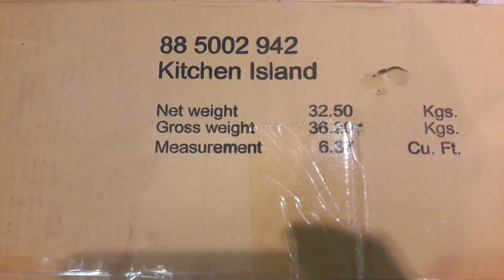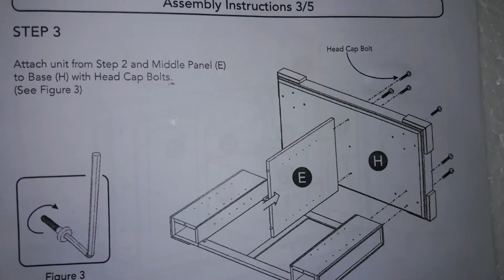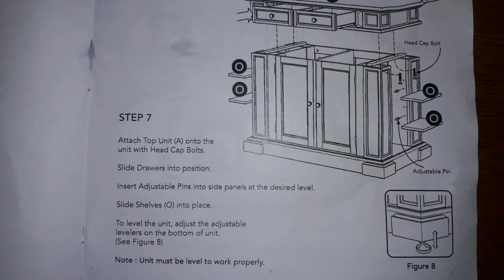HOME STYLES KITCHEN ISLAND AMERICANA 5002 942 UNBOXING ASSEMBLY FULL INSTRUCTION MANUAL TIME LAPSE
A step by step illustration from unpacking the HOME STYLES KITCHEN ISLAND AMERICANA to full assembly INCLUDING THE FULL INSTRUCTION MANUAL.

UNLIMITED FREE ROMANCE AUDIOBOOKS FOR 30 DAYS

FREE GROCERY DELIVERYT FOR 30 DAYS

PLEASE USE THESE LINKS WHEN SHOPPING ON

(Bookmarking Them Makes It Easy)

GET THE BEST DRIVER BONUS OR GUARANTEE
GET UP TO $50 IN FREE RIDES - Depending on market

Americana White & Distressed Oak Kitchen Island by Home Styles
Kitchen island with raised detail cabinet doors
Made of asian hardwood. Recommended seat height for counter stools with this island is 24 inches
Features include convenient drop leaf that raises to provide dining/serving space
Comes in a rich white and distressed oak finished top for an aged look. The use of power tools above eight volts is not recommended on our products
Measures 49-3/4-inch width by 26-1/2-inch depth by 36-1/2-inch height.

Kitchen Island, White and Distressed Oak Finish
Home Styles Kitchen Island is constructed of solid hardwoods and engineered wood with a rich white finish and a distressed oak finished top for an aged look. Features include convenient drop leaf that rises to provide dining / serving space, antique nickel hardware, easy glide storage drawer, raised detail cabinet doors with adjustable shelves inside, and open storage on each end with an adjustable shelf.

Versatile, functional and stylish all describe this kitchen island with its White finished body and coordinating cottage oak finished top. Enhancing the overall style, The top features hand applied physical and finished distressing. The island not only provides added kitchen work surface and storage but with its 11-1/2-inch breakfast bar extended also provides a convenient place to grab a bite to eat or enjoy a morning cup of coffee. Find adjustable shelving on both ends of the island as well as two utility drawers and two cabinets, each with two adjustable shelves yielding lots of storage. Construction is of sustainable hardwood with a clear coat finish helping to protect against wear from normal use.

ASIN B003KY2KNI
Customer Reviews 4.5 out of 5 stars    500 customer reviews
Assembly takes 1.5-2 hours for a professional assembler

Reliable Affordable San Antonio Handyman Replacement Repair Installation Service in Bexar County Texas

HERITAGE PROPERTY PRESERVATION - HANDYMAN
6351 Wild Flower Way
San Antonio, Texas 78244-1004